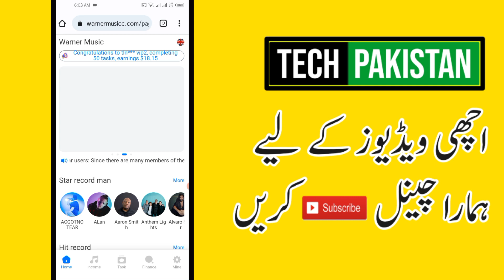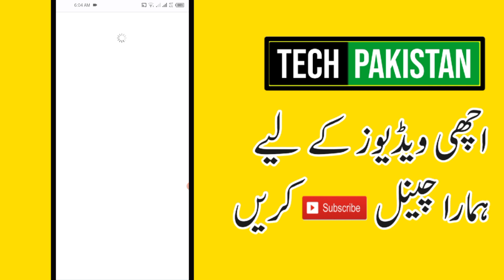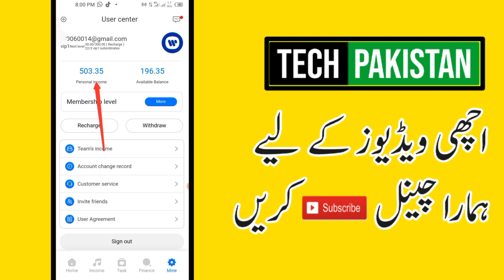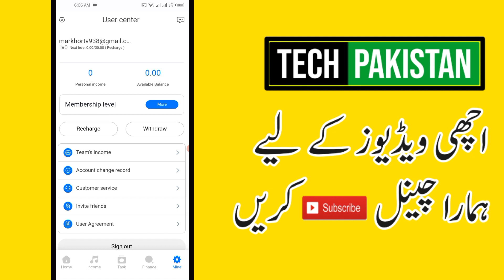Warner Music Earning app | Warner Music Real or Fake | Warner Music Site Update